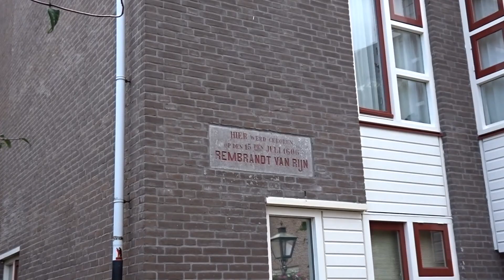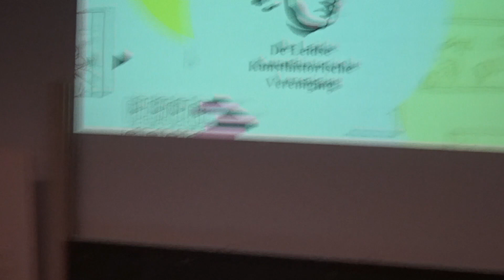BA Arts Media and Society - Introduction Day - Leiden University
Hi! I'm Germaine Uchi

some of what had happened during the introduction of the study program BA Arts Media and Society in Leiden University